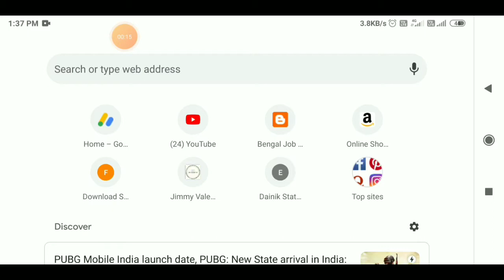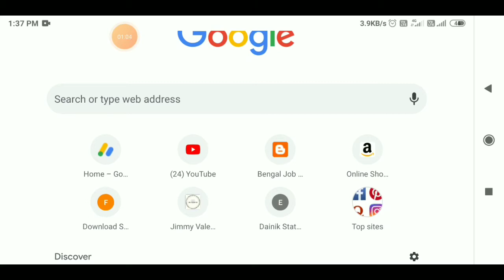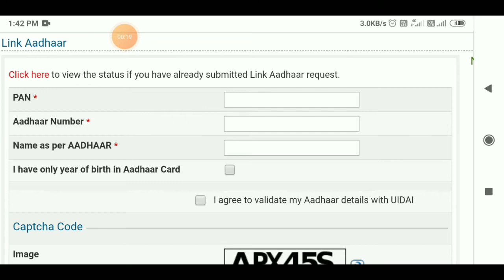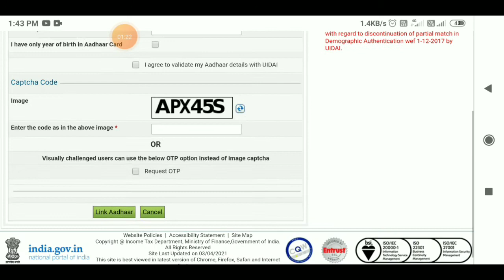How to link adhar with pan card৷৷কিভাবে আধার কার্ডের সাথে প্যান কার্ড লিঙ্ক করবেন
how_to_link_pan card_with_aadhar _card_how_to_link_pan _card_with_aadhar card_in_mobile#কিভাবেআধার_কার্ড_যোগ করবেন_প্যান_কার্ডের _সাথে